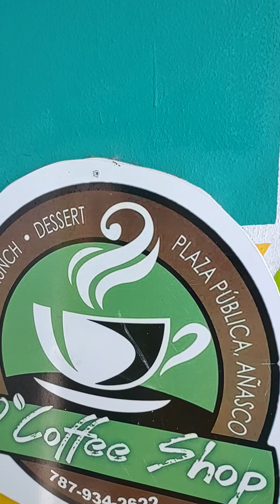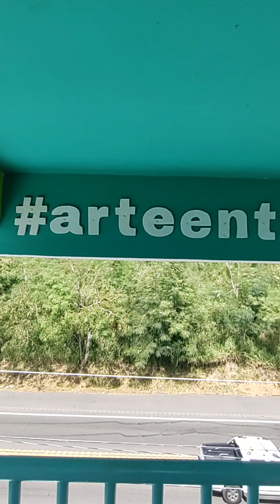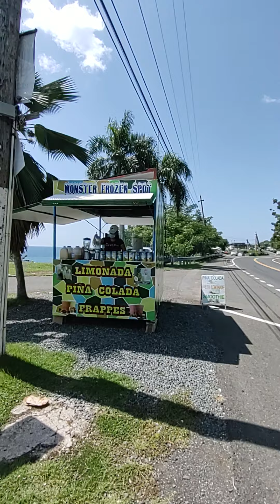mirador de Añasco Puerto Rico carretera Rumbo al pueblo de Ricón.si te gusta esté video subcribete